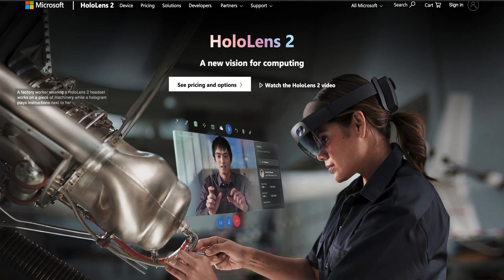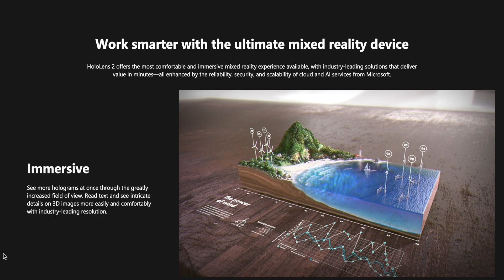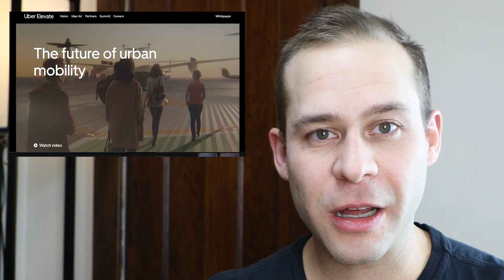Designing Human Computer Interaction For Life Coaching (Brainwave Consumer Tech)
We must look for a solution to social isolation through technology. Today we will discuss how Digital Culture through augmented reality will transform life-long learning. Techforpsych will continue to cover the rise of brain computer interface through wearable companies’ convergence. And here's one new book that you should absolutely read to get ready for this change